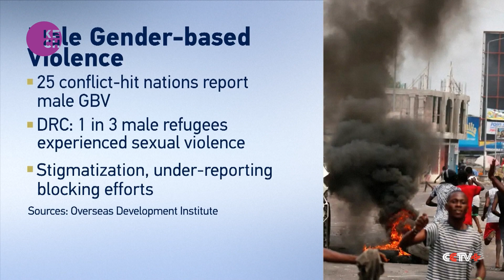Researchers Spotlight Male Gender-Based Violence in Sudan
As the fighting in Sudan rages on, reports of abuses against women and girls are increasing. However, there is another phenomenon prevalent in parts of the world experiencing conflict. Researchers have dubbed this phenomenon, the silent crisis of male gender-based violence. While statistics indicate that women and girls make up the majority of victims, men and boys are also sexually abused in conflicts.